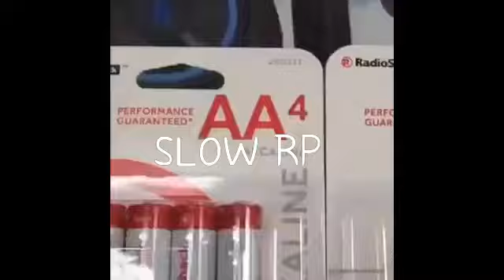People saying the chat is dead is the worst